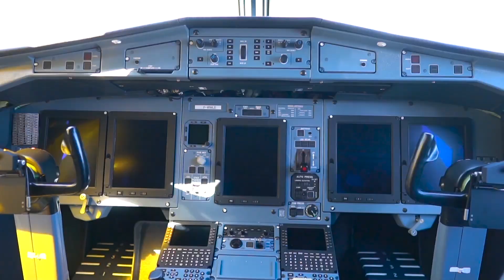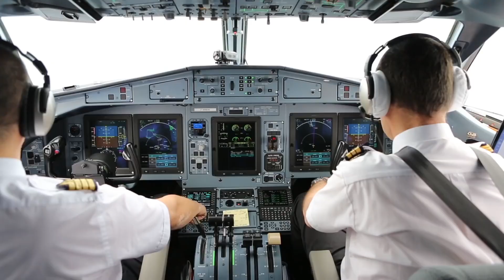ALL-NEW ATR EVO TURBOPROP WITH HYBRID TECH REVEALED!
The next generation ATR aircraft, called ATR EVO, will have hybrid technology, and will enter service this decade. Embraer is expected to make an announcement regarding its turboprop very soon.

Footage - ATR, Embraer, Zero Avia, Pratt & Whitney, Airbus